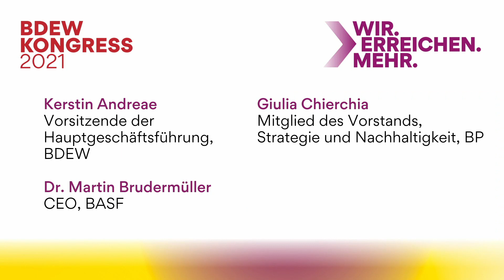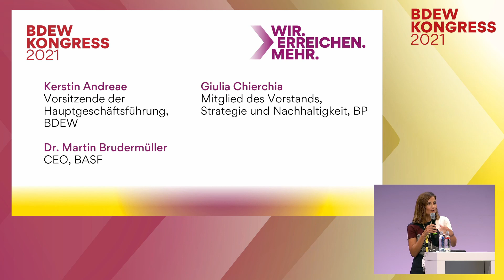WIR.ERREICHEN.MEHR. - CEOs in der Verantwortung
Panel mit:
Kerstin Andreae, BDEW
Dr. Martin Brudermüller, BASF
Giulia Chierchia, BP